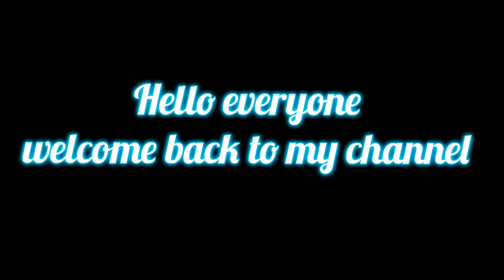How to draw Krishna Half face with peacock feather, easy drawing||कान्हा का चित्र मोर के पंख के साथो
on

Hello Guys, Hope you all are going great in your art work!In this video i show you how to draw krishna drawing, How to draw Krishna Half face, easy drawing for beginners | krishna drawing Easy with Krishna Half face and peacock feather

कान्हा का चित्र मोर के पंख के साथो